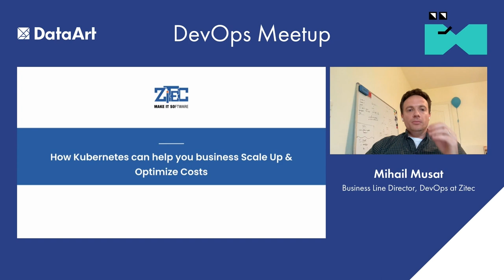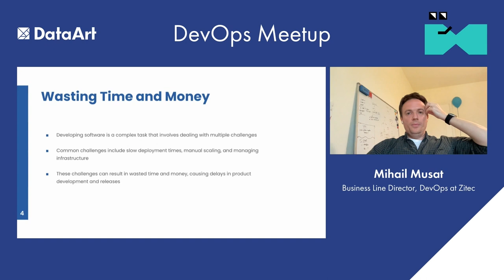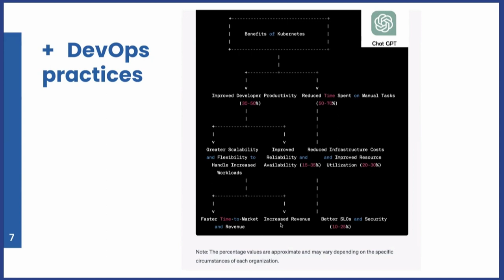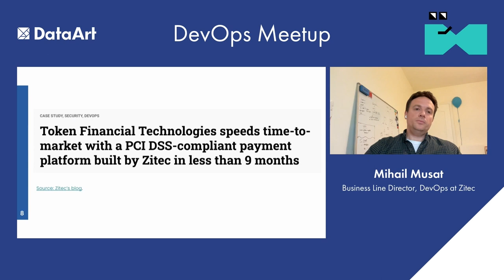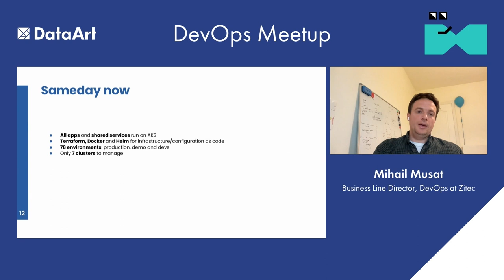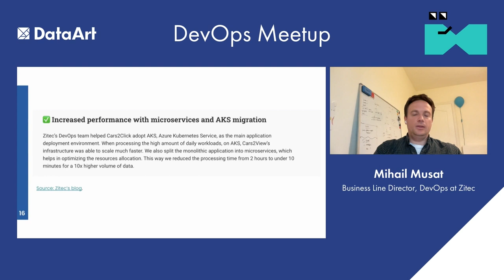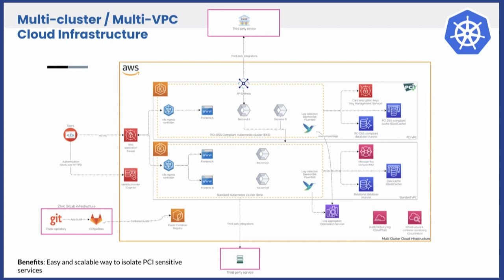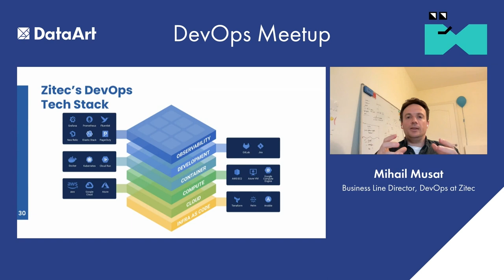How Kubernetes can help your business Scale Up & Optimize Costs - by Mihail Musat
Let's discover why Kubernetes brings advantages from a business perspective. We will explore together the benefits of Kubernetes adoption from a cost, time and people perspective.
Speaker: For the past 20 years, Mihail has been juggling between management in IT, personal & business training, and social entrepreneurship. After spending 8 years in an IaaS company, he was excited to embrace a new role within Zitec and help organizations make an impact with technology.
As DevOps Manager, his mission is to turn Zitec into a household name in application modernization locally and internationally and guide their clients throughout their digital transformation journey. Specifically, Mihail and his team help their clients efficiently bridge the gap between development and operations, streamline their delivery process and ensure the best DevOps approach for their business and software applications’ needs.